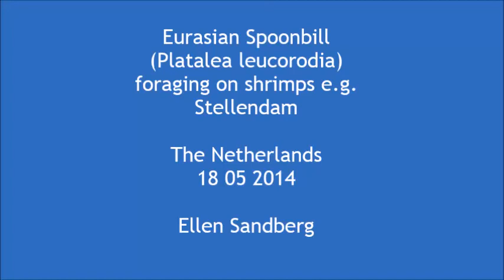Spoonbills foraging on Shrimps Stellendam 18 05 2014